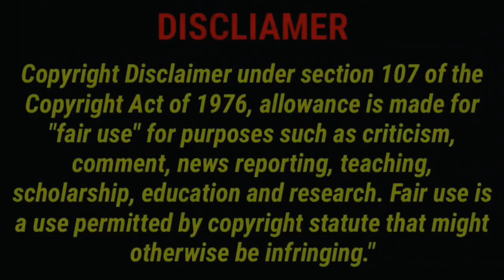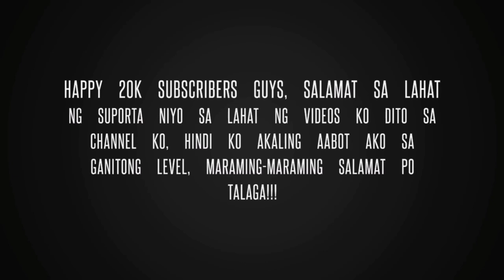"Kapag NAKALABAN mo Ito, LALAMUNIN ka TALAGA ng BUHAY!" | BEST HIGHLIGHTS of WILMA SALAS | WV 2021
Big Credits to:
Let's be friends:
And for better Quality please watch in HD!